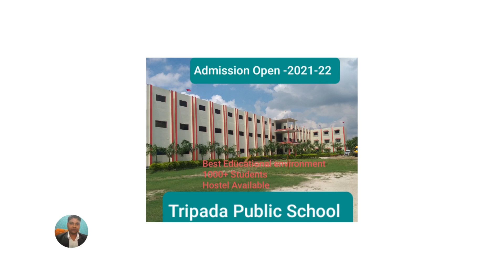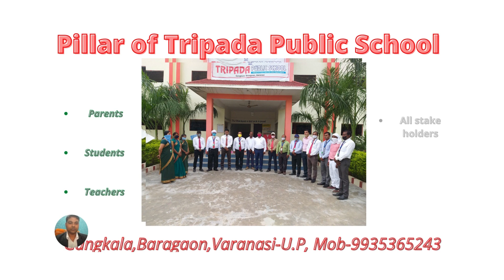Tripada Public School at a glance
Tripada Public School is reputed C.B.S.E Board (10+2) New Delhi